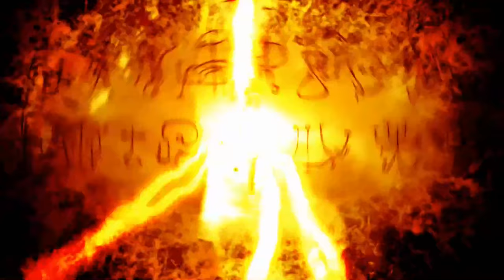Doom : Без смертей - Босс из ада #10